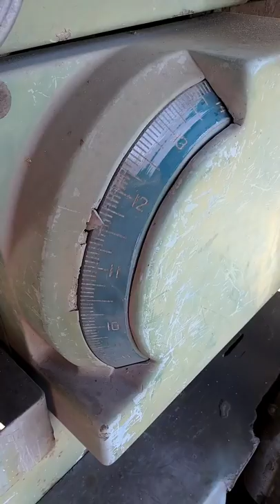How to Resaw Lumber -woodworking tips